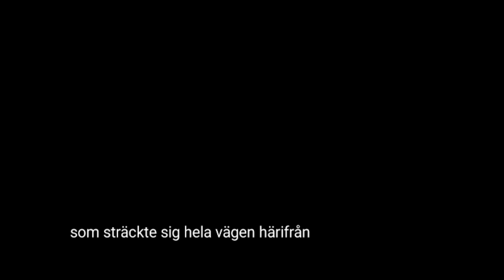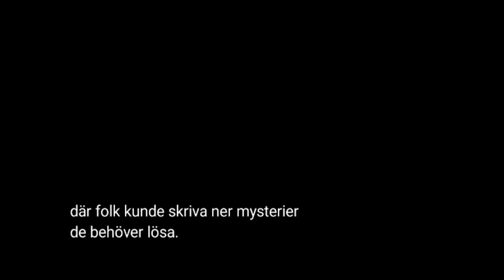(Svenska 🇸🇪 endast ljud och undertexter) Coco Diablo hjälper det mystiska gänget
Jag laddar upp videor med mina favoritsaker: My Little Pony, språk och musikvideor.

Mitt mål är att göra innehåll på främmande språk mer tillgängligt för alla.

Hjälp mig att nå 500 prenumeranter, så att jag kan låsa upp fliken för gemenskapsinlägg, vilket innebär att fler människor som du kommer att hitta mitt innehåll.

Jag talar
Engelska (modersmål)
Franska (medelnivå)
Norska (nybörjare)
Spanska (nybörjare)